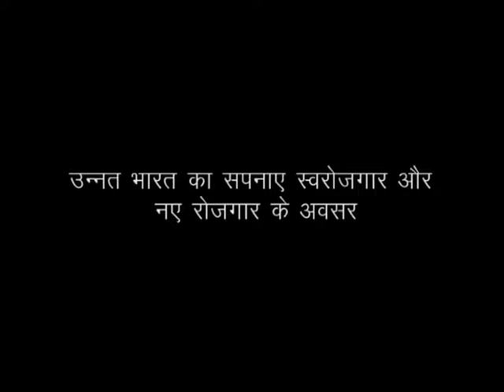अटल बिहारी बाजपेयी - उन्नत भारत का सपना, स्वरोजगार और नए रोजगार के अवसर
वर्ष 2004 में रांची में आयोजित उनके कार्यक्रम की वीडियो रिकॉर्डिंग में से कुछ प्रमुख अंश अपनी लाइब्रेरी से खोजकर सामने लाया जा रहा है.